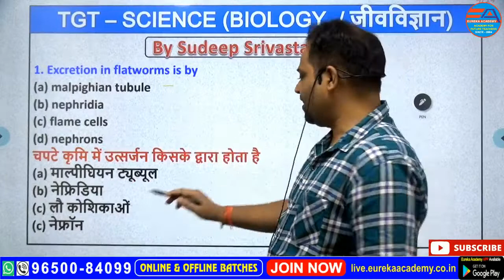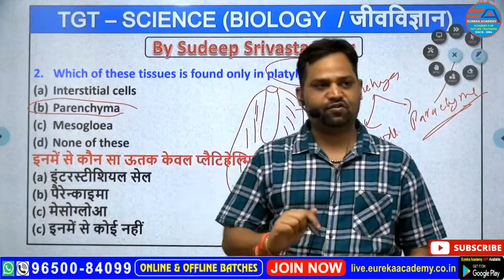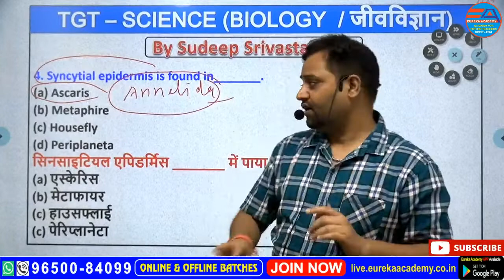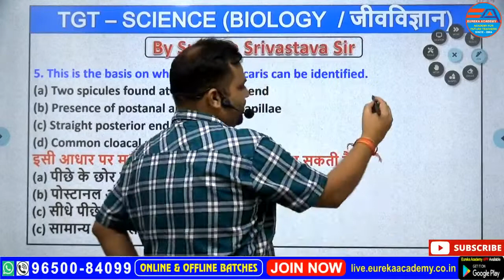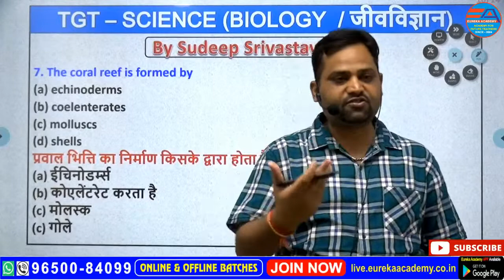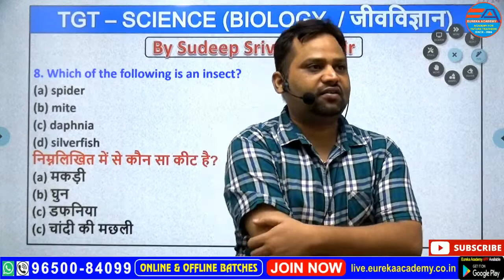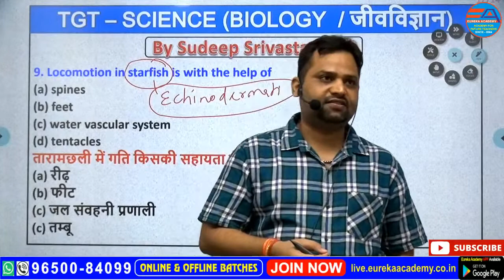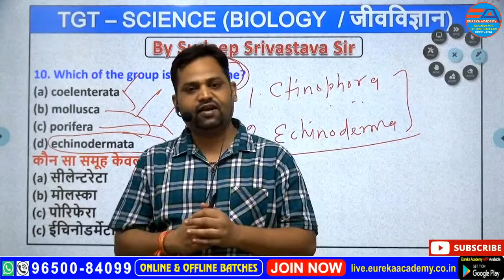DSSSB TGT SCIENCE BIOLOGY (Animal Kingdom) CLASS-3 By Sudeep Sir dsssb tgt science Physics Chemistry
SINCE - 2004
➤ CORPORATE OFFICE :
☛ G.T.B. NAGAR, 106, Ground Floor Between GTB Nagar Metro Station Gate No. 3 & 4 Kingsway Camp (Ring Road), Delhi-110009.